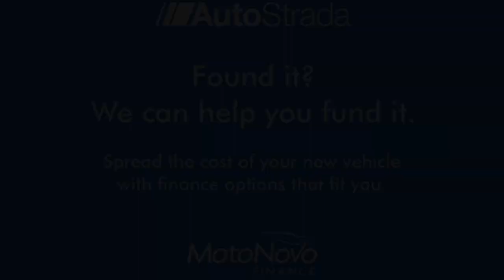Audi A4 Avant 2.0 TDI S line S Tronic quattro Euro 6 (s/s) 5dr